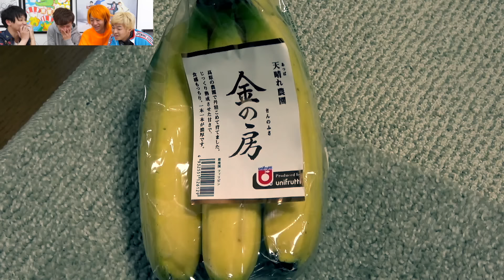【とにかくなんでもあり】グリーンバック物語選手権！！！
概要欄執筆予定
(編集：てつや)

それ結局書かんやつやん
（動画を見た：虫眼鏡）